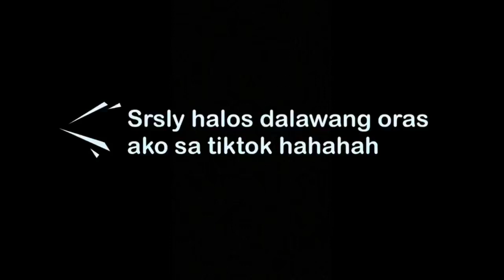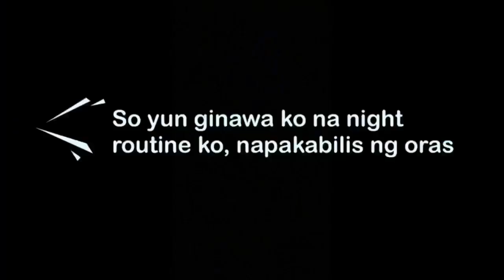DAILY VLOG (Quarantine edition)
Quarantine life be like:

Credits
Song: Happy Marimba
Provided by: Audio Lounge Music / Royal free background music